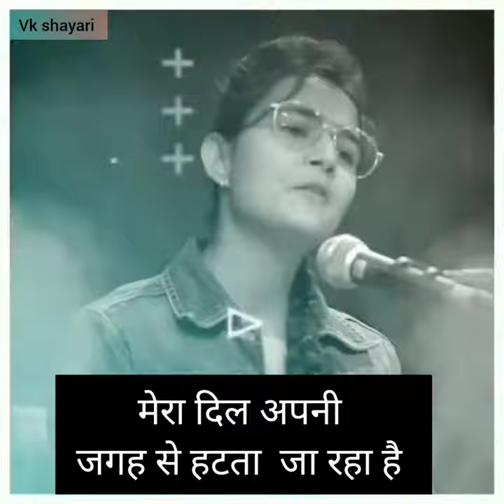New Romantic Heart ❤ touching lines | long distance relationship shayari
long distance relationships shayari